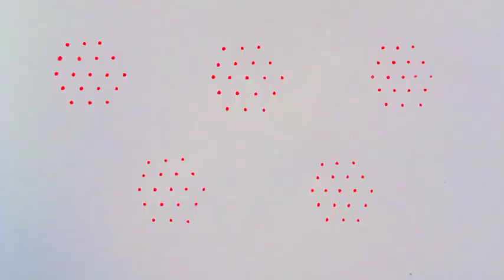5×3 dot kolam. Easy Dot kolam/ Easy rangoli /Easy muggulu/Daily use kolam/ Daily use / padi kolam